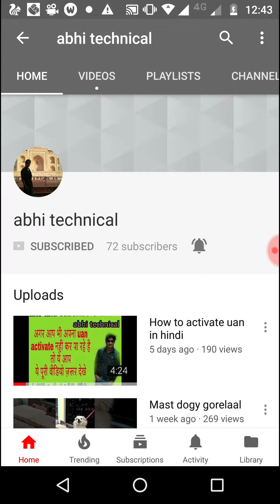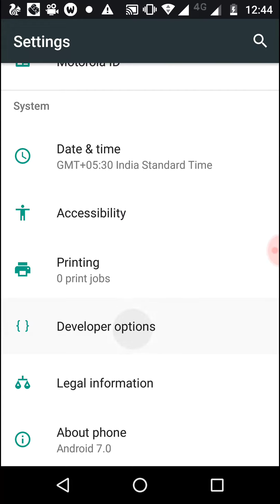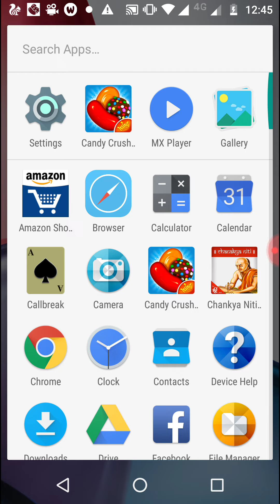How to Increase phone speed।apne phone ki speed kaise badhaye।apne phone ki net speed kaise badhaye.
Agar apke phone ki speed bhi slow h to plzz full watch and agr apki koi query ho to plzzzz mujhe coment kare

Abhi technical
Abhitechnical